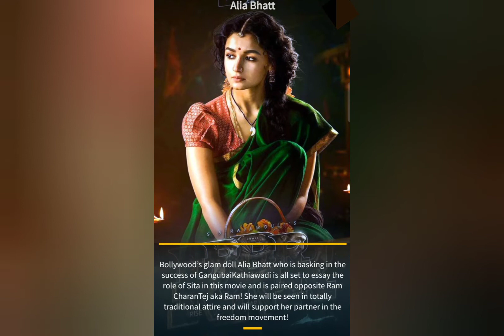Stars who made debut to Tollywood through RRR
@Yash V # Entertainment